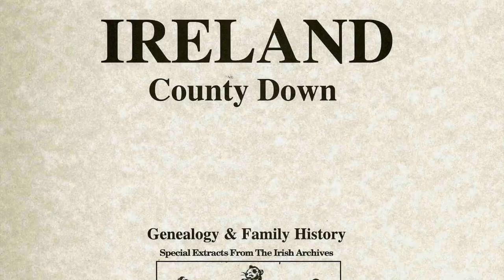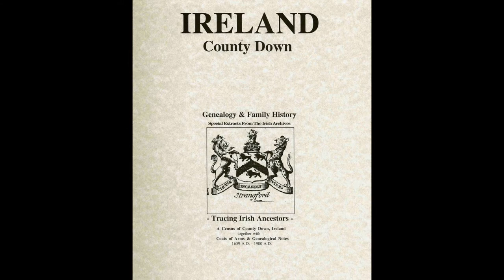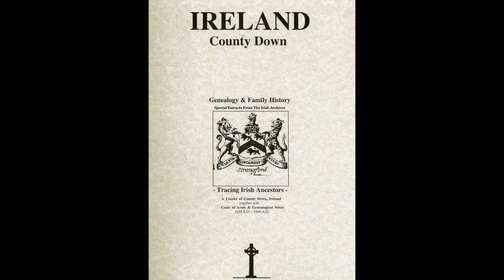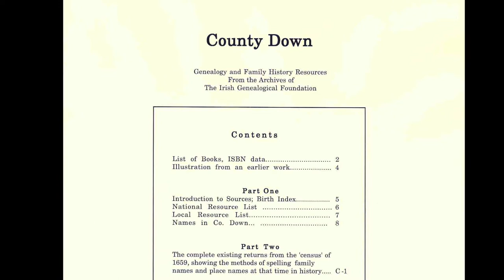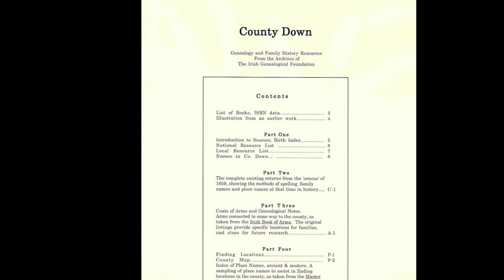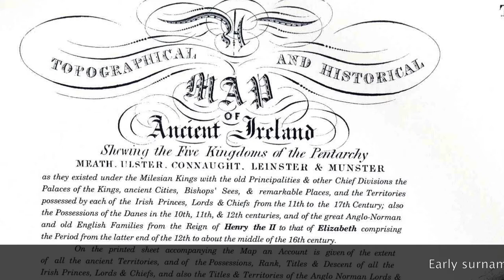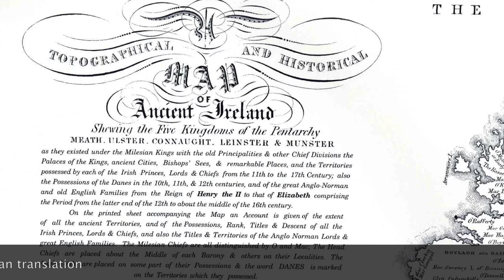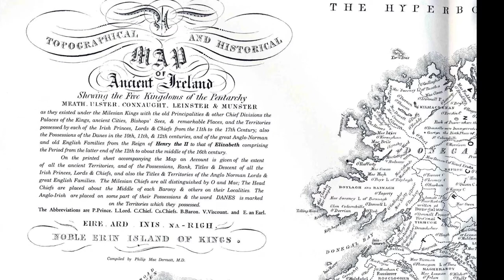Shaughnessy genealogy; Co. Down Ireland families; Tullamore Bird; Gregory Pecks daughter; IF70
See timeline and topics for this episode below.

Among Todays Topics:

1) Shaughnessy is the name of the week
2) SeventyMillion.com is todays web page
3) Searching for: Shea, Milling, Cleary, Carling & Lawless
4) Bird theft in Tullamore
5) County Down Ireland genealogy book of the week.
6) Gregory Pecks daughter in County Kerry
7) 1 billion names & counting in Genealogy Bank !

Timeline for this weeks audio broadcast:
Todays Topics/ notes: 1:56
Book of the Month: 7:35
Member Search: 10:20
Irish Family Name of the Week:  14:05
Website of the Day: 20:14
Curious New & Notes: 21:00